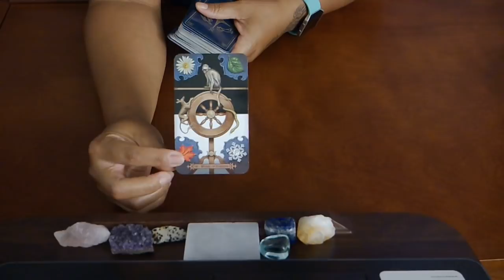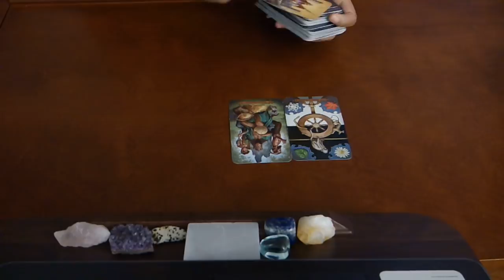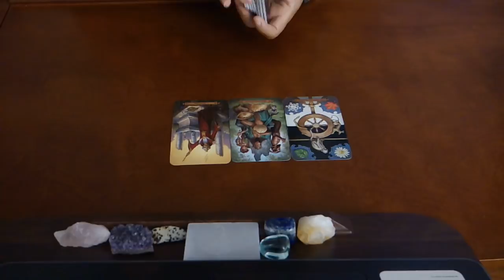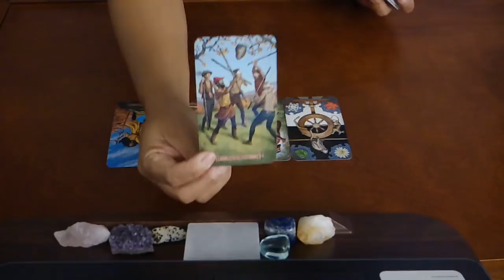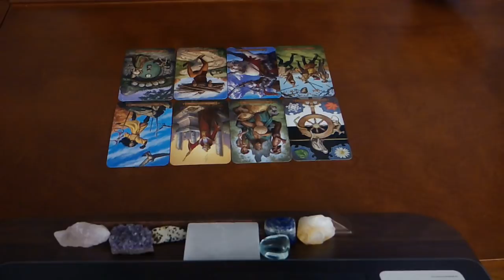MANIFESTING RELATIONSHIPS~MAY 13